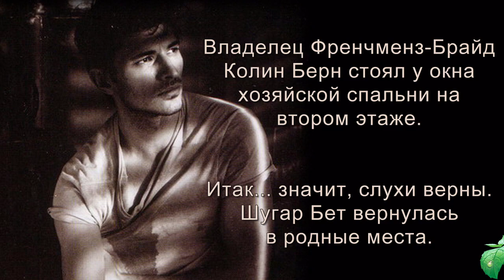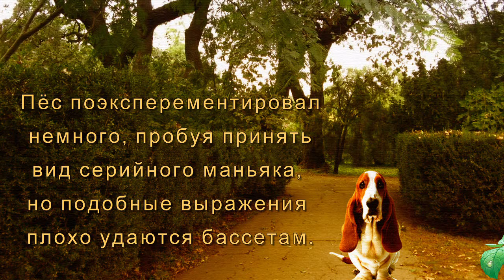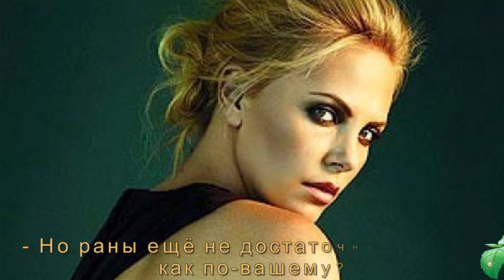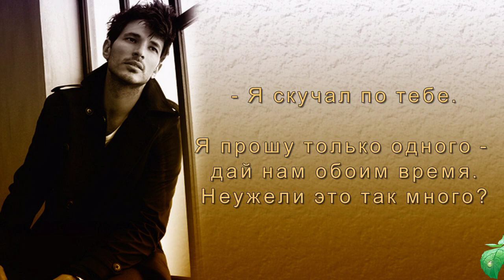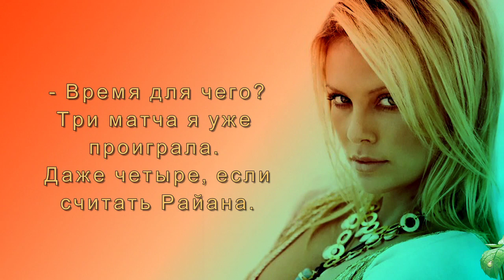Ain't She Sweet? / Ну разве она не милашка? / Susan Elizabeth Phillips